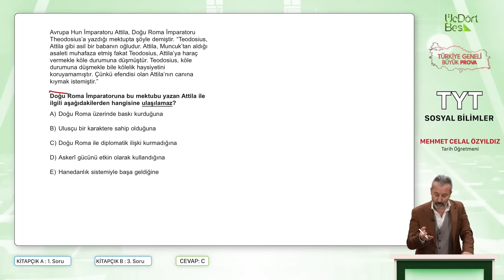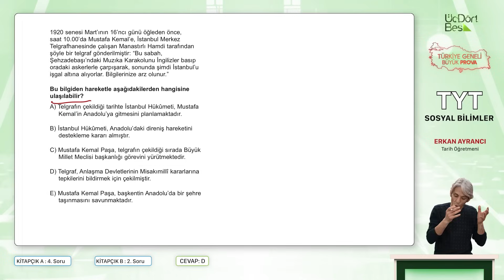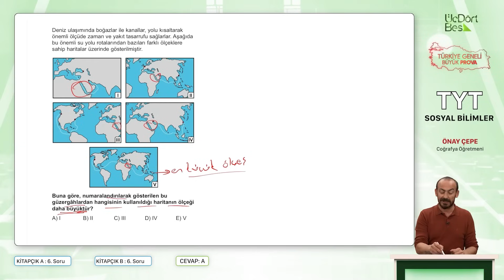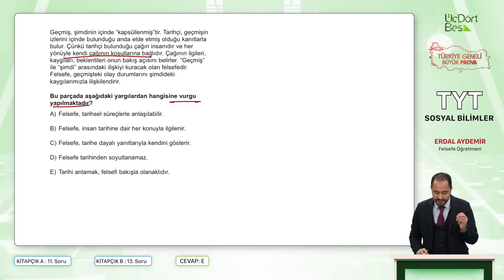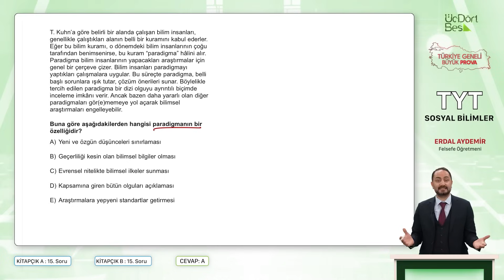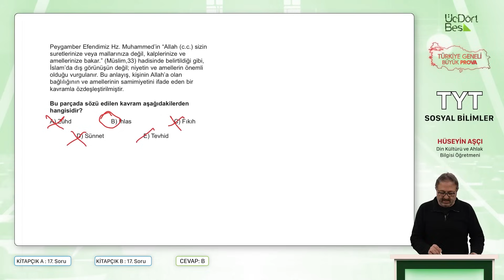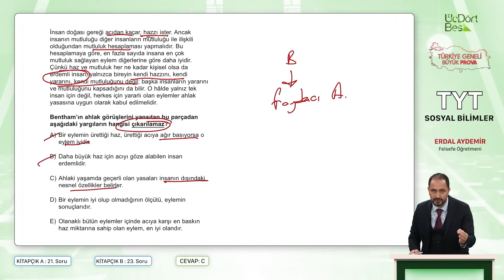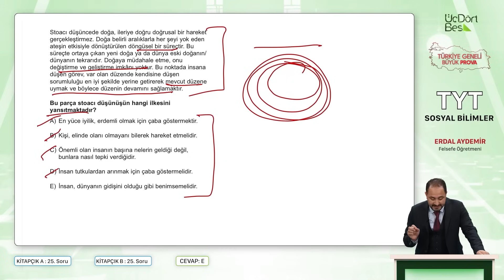ÜÇ DÖRT BEŞ YAYINLARI TÜRKİYE GENELİ TYT BÜYÜK PROVA | SOSYAL BİLİMLER ÇÖZÜMLERİ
CEVAP ANAHTARI TYT

OYNATMA LİSTELERİMİZ